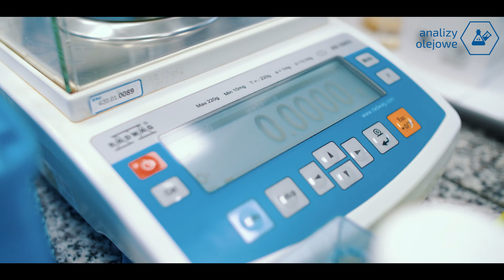Ecol4wind - usługi Ecol dla branży wiatrowej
Ecol4wind to kompletny pakiet dedykowany branży wiatrowej, stanowiący kompleksowe rozwiązanie smarowniczo-doradcze, obejmujące: dostawę środków smarnych, serwis olejowy, diagnostykę olejową i usługi szkoleniowo-consultingowe.

Ecol4wind is a package of complete lubrication solution dedicated to wind power plant, that contains: delivery of lubricants, lubrication service, oil analysis and also training and consulting service.